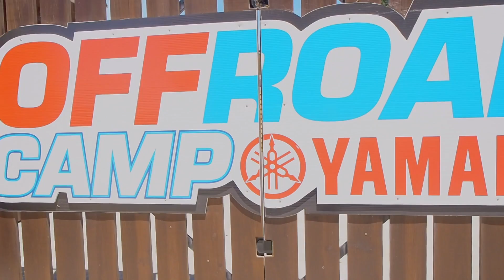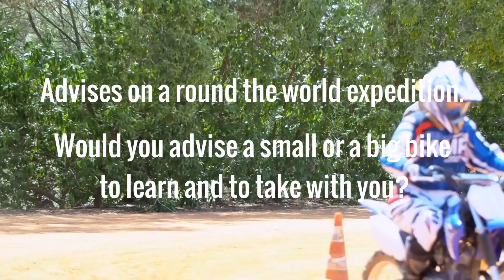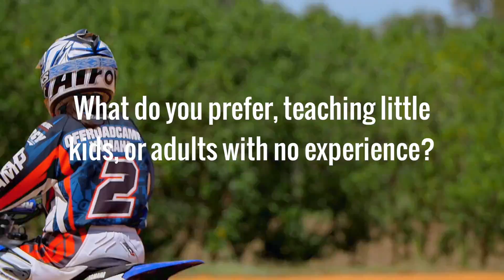Learning dual sport... at Off Road Camp Yamaha?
In this episode I visited the Yamaha off road camp in the hopes to try and answer a question: Should you start learning dual sport on a big adventure motorcycle, or learn how to ride step by step with proper dual sport techniques in smaller bikes?

I visited the Yamaha off road camp of Pedro Barradas - multiple times vice champion of the Portuguese enduro championship, and gold and silver medalist at the International Six Days Enduro both in Portugal and Spain - and I asked him exactly that. I also had the chance to pick his brain about off road motorcycles to go on an expedition around the world.